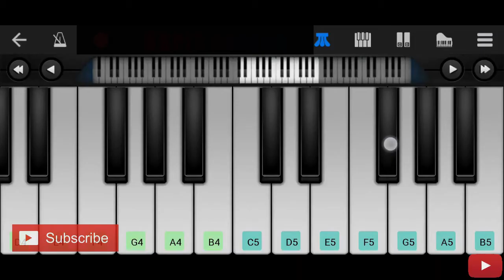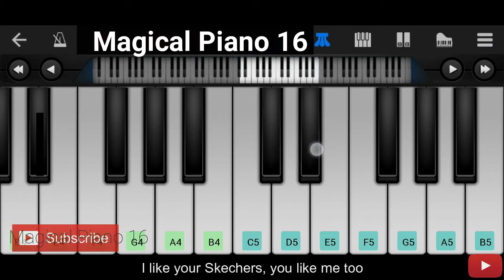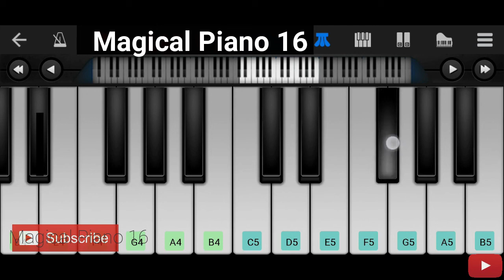DripReport - Skechers (Piano Tutorial Easy) | Perfect Piano Tutorial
DripReport Skechers Piano Tutorial Easy,
DripReport Skechers Piano Tutorial,
DripReport Skechers Piano,
Skechers Piano Tutorial Easy,
Skechers Piano Tutorial,
Skechers Piano,
Skechers DripReport Piano Tutorial,
Skechers DripReport Piano,
DripReport Piano Tutorial,
DripReport Piano,
DripReportSkechersPianoTutorialEasy,

mobile piano,
mobile piano tutorial,
hindi songs,
piano songs,
piano tutorial,
Mobile piano,
piano tutorial mobile,
piano music,
piano tutorial easy,
perfect piano hindi songs,

piano tutorial for popular, songs slow,
piano cover,
perfect piano tutorial,